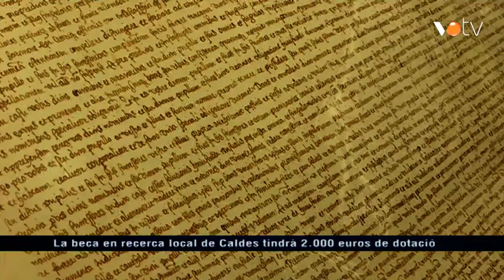VOTV - La beca en recerca local de Caldes tindrà 2.000 euros de dotació